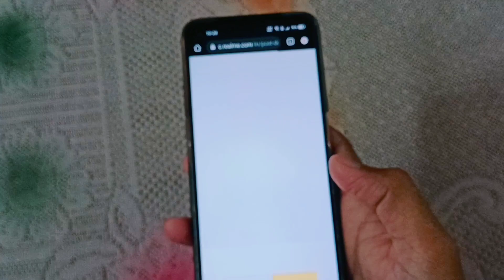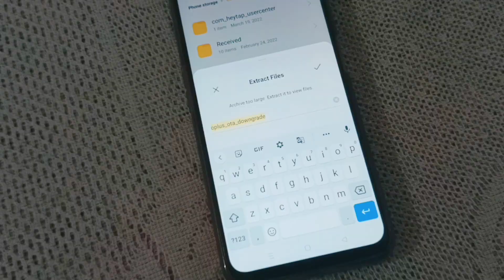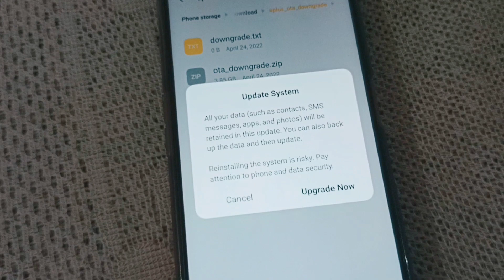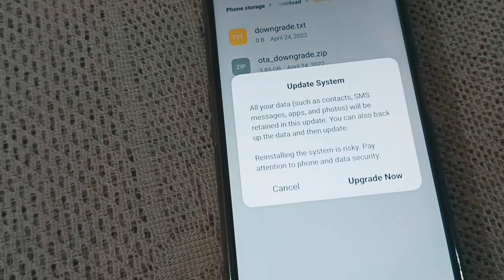Update Realme 8i To A.41 Latest Version By Manual Update | Realme 8i Stuck Update Problem Solved 😌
So guys in this video i am talking about how to update your realme 8i to latest a.41 version by manual update

How to update Realme 8i to latest a.41 version
Realme 8i realme 3.0 with android 12 update
Realme 8i manual update
How to manually update realme 8i
How to downgrade realme 8i
Realme 8i a.32 stuck update problem solved
Update your realme 8i to latest version a.41
Realme 8i a.32 to Direct a.41 update